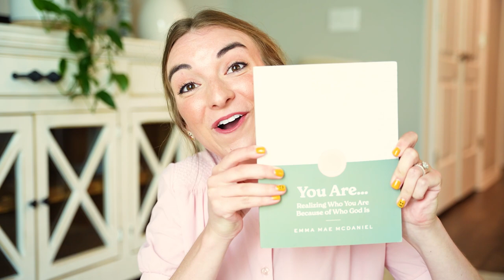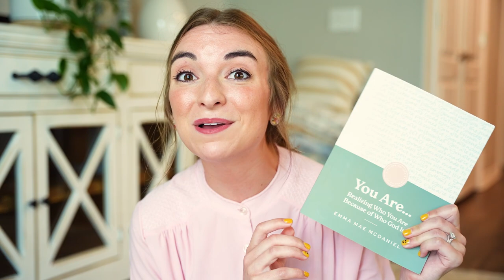Joy In Hard Times | Emma Mae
This video is an encouraging challenge to make the most of today and see that the little things can have a big impact. Let’s live with an eternal focus on the temporary moments.

Support this ministry with a small monthly donation to help sustain future outreach

Emma's NEW book!!